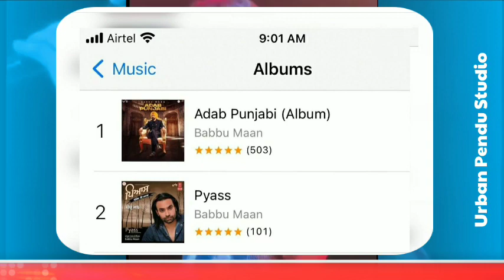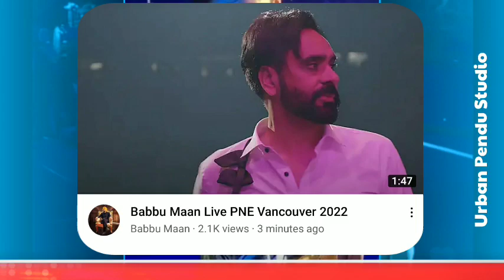Garry Sandhu Live Talking About Babbu Maan | Babbu Maan Canada Live Show 2022